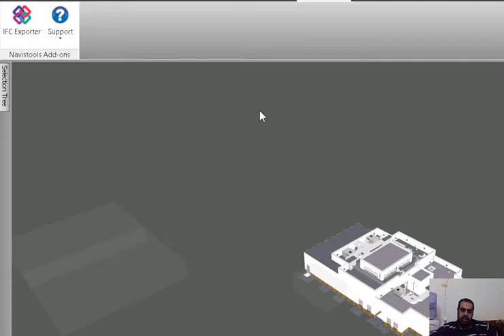OBJ Converter for Autodesk® Navisworks®